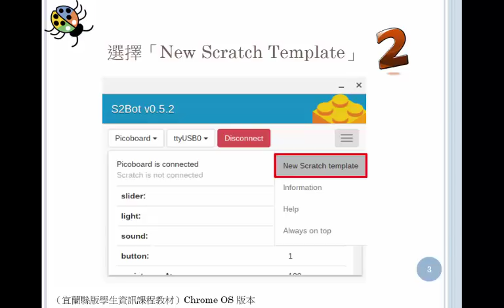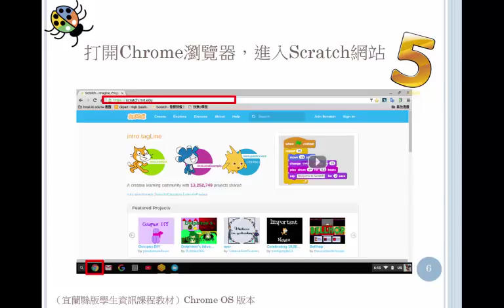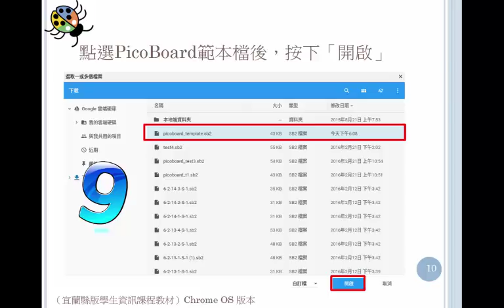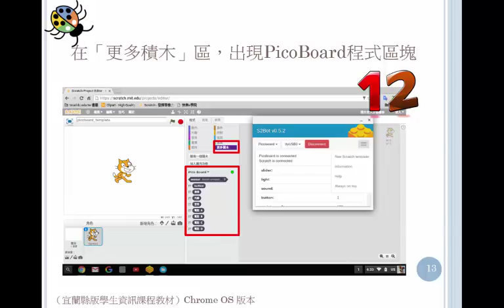於Scratch 2 0 使用PicoBoard 19 1 5 m